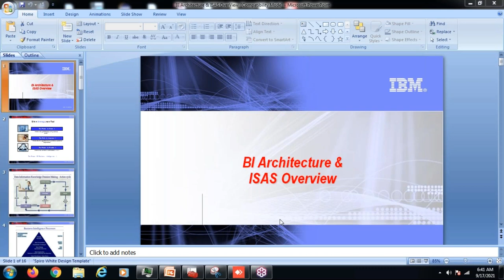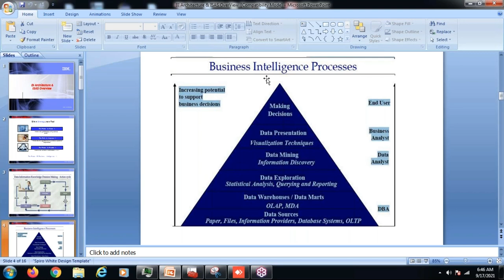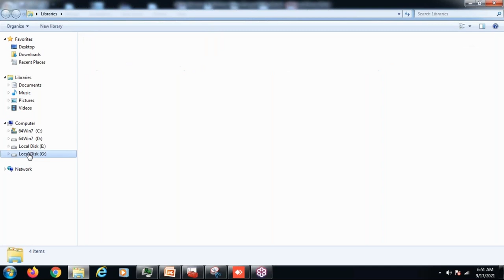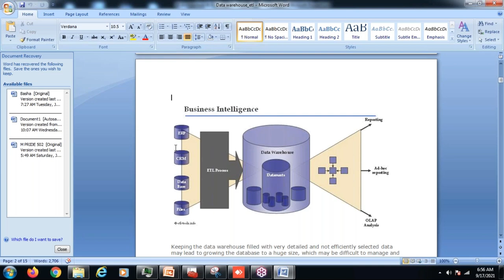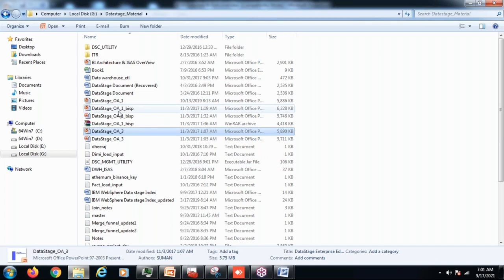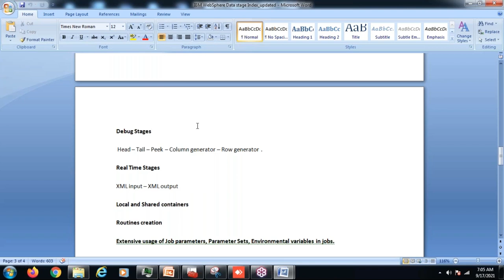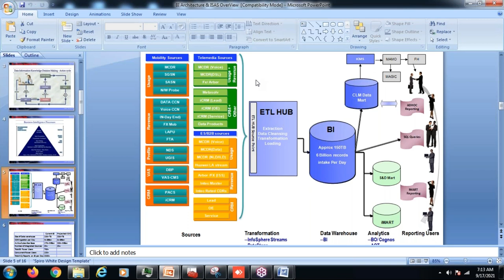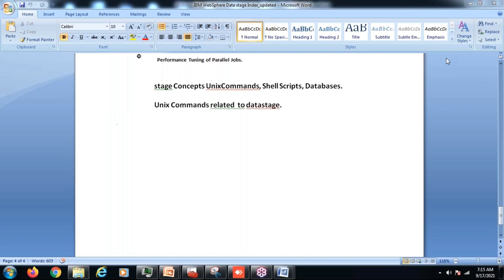IBM WebSphere DataStage tutorials || Demo - 1 || by Mr. Subbu On 16-09-2021 @7PM IST